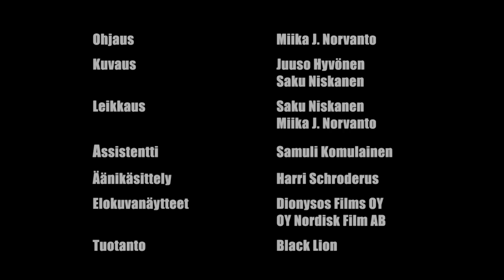21 tapaa pilata avioliitto -elokuvan pressihaastattelu Osa 1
21 tapaa pilata avioliitto -elokuvan tekijät kävivät vierailulla Kajaanin Bio Rexissä kertomassa elokuvasta ja sen tekemisestä. Haastatteluissa elokuvan ohjaaja-käsikirjoittaja Johanna Vuoksenmaa, pääosaa esittävä Armi Toivanen ja Jounin roolia esittävä Aku Hirviniemi. Haastattelijana Miika J. Norvanto.